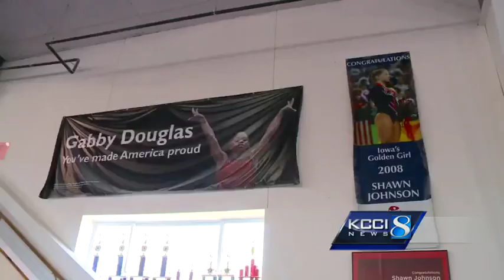Gabby Douglas returns to Iowa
The reigning all-around Olympic champion is back to work, with a host of young women on her heels.